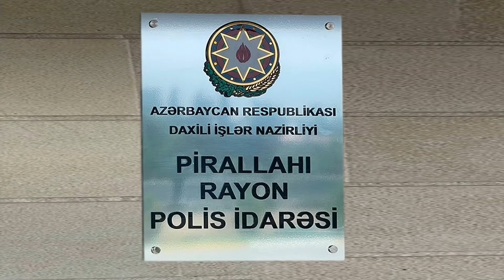Pirallahıda kəsici-deşici alətlərin satıldığı balıqçı mağazası müəyyən edilib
Pirallahı Rayon Polis İdarəsinin Cinayət Axtarışı Şöbəsinin əməkdaşları tərəfindən müxtəlif təyinatlı kəsici-deşici alətlərin satışının qarşısının alınması istiqamətində tədbir keçirilib. Nəticədə Pirallahı qəsəbəsi ərazisində kəsici-deşici alətlərin satışının təşkil edildiyi balıqçı mağazası müəyyən edilib. Obyektdən xəsarət yetirmək təyinatına malik ümumilikdə 129 ədəd bıçaq və 14 ədəd balta aşkarlanaraq maddi sübut kimi götürülüb və ekspertizaya təqdim olunub. Mağazanın sahibi T. Əsgərzadə barəsində araşdırmalar davam etdirilir.